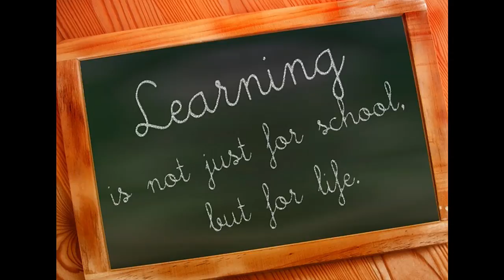How To Teach Your Kids skills: Things you could be teaching your kids!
To give parents some ideas to do with your kids while you are Quarantined! To give your kids good knowledge for life! My videos are to help the beginners to start to prepare for them and there family's, also to have food water and survival supplies on hand for any type of situations. To show you that even if you are on a budget you can do this for you or a family. To give you knowledge as a beginner to succeed in preparedness for you and your family.